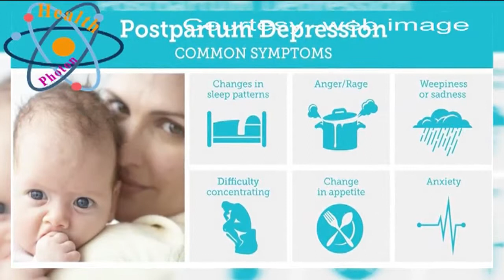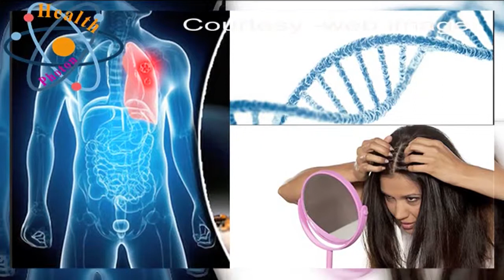Major Cause of Grey Hair, Can grey hair turn black or reverse? Know answers in video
for a healthy life